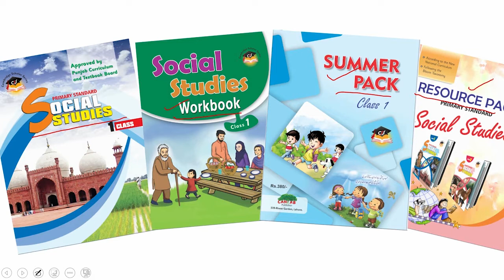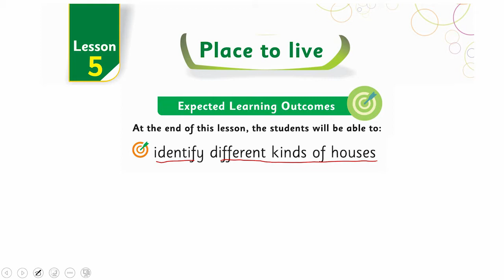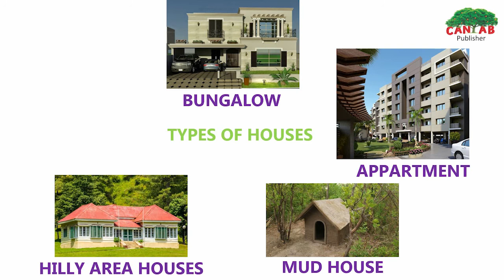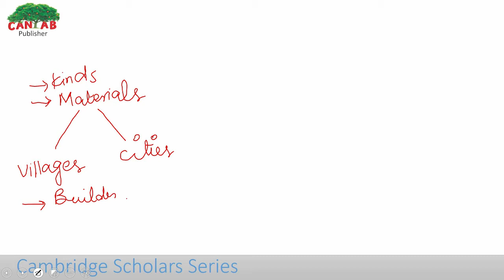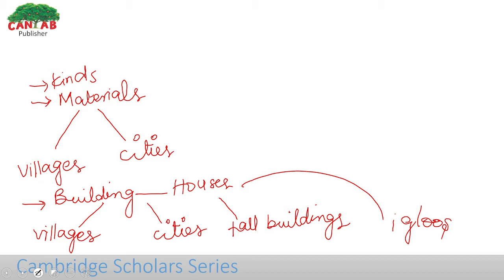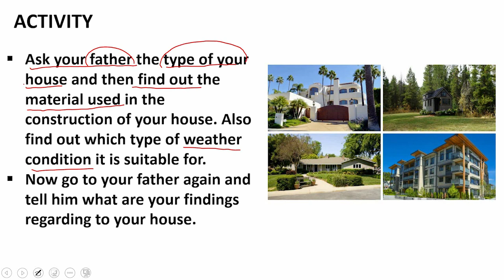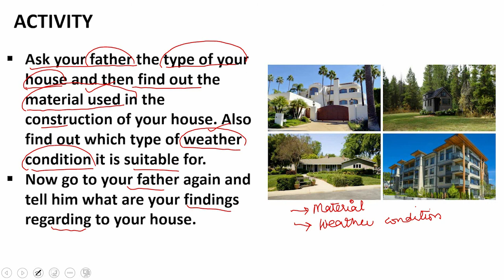SST Class 1 Chapter 5 Lecture 3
How to learn KP social study class 1 chapter 5 Lecture 3